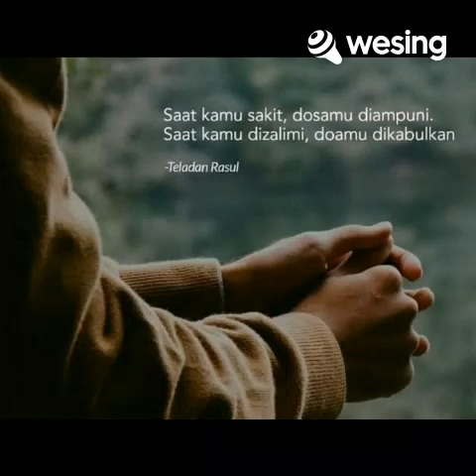Kemarin - Ifan Seventeen feat Dory Harsa (Cover by Me)